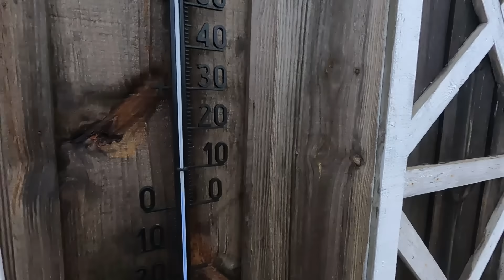T03Ep17 fui visitar o camping do Alfredo Souza enquanto a POP fica no concerto 🥺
Esse canal relata a vida de um jovem viajante que está indo em busca da realização de um sonho que é conhecer o mundo com seus próprios olhos.
TORNE-SE MEMBRO DO CANAL E DISFRUTE DE VÁRIAS VANTAGENS,  SENDO ELAS MEGA GRUPO DE WHATSAPP, ONDE POSTO FOTOS, VÍDEOS E LOCALIZAÇÃO EM TEMPO REAL, NOME NA DESCRIÇÃO DOS VÍDEOS ENTRE OUTRAS VANTAGENS.

 CONTRIBUA COM O CANAL FAZENDO UM PIX ✅

Emerson Machado
Nivaldo Santos
Cris Gianetti
Paulo Uechi
Anderson da Silva
Jorge Bordon
Jeova Alves Araujo
Hugo Danilo
Raimundo Stolz
wildga comunicação
Marcos Lima
Samuka Invest
Pedro Souza
Evandro And
Antonio Magno Moraes
Tiafo Pereira
Otoniel Souza
Marcelo Ferrante
Mulher de Garra
Mauricio Bambam
Osnei Bacelar
Boaz Ordoni
Marcos Paulo Mesquita
High Vision - BR
Pé na estrada
Sidnei Senger
Israel Freire
Wanderlei sousa
Só diesel peças
As aventuras de kombi
Veraneio 6 cc
Marcos Vinicius
Experiencias Final
João Paulo Grosskopf
Adilson Barbosa
Josimar
Sergio Gonçalves
Douglas Baptista
Neusa Dias
Rovane Avozani

Deyves joanella Dassi
Rua: Tenente lira 974
Bairro: Village
Cidade: Sorriso - Mato Grosso
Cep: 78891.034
Espaço Daiane Dassi sobrancelhas